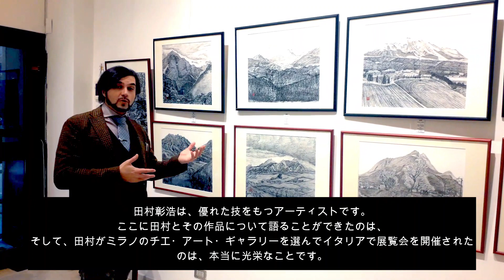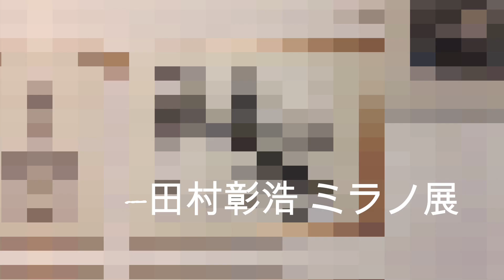–田村彰浩 ミラノ展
–田村彰浩 ミラノ展 TAMURA AKIHIRO A MILANO
È un onore che il grande artista giapponese, Tamura Akihiro, abbia scelto Milano per la sua esposizione in Italia, presso la Chie Art Gallery.
日本の卓越した作家、田村彰浩氏がミラノのチエ・アート・ギャラリーを選んでイタリアで展覧会を開催されました。
Tamura Akihiro ha esposto presso gli spazi della Chie Art Gallery, a Milano,
Italia.
イタリア・ミラノのチエ・アート・ギャラリーで開催されている
田村彰浩氏の展覧会に
来ております。
Si tratta di un artista che è maestro dell’inchiostro e della china, attratto dall’ambiente e dalla natura,
インクと墨を自在に扱うアーティスト。
環境と自然とに魅かれるアーティスト。
Ma non come un fotografo, fermo all’immagine, ma capace di andare oltre.
しかし、写真家のように、視覚的なイメージにはとどまりません。
Per Tamura Akihiro, il paesaggio è una parte del cielo, è spirituale.
田村にとって、風景は天の一部であり、精神性があるのです。
Respira questa spiritualità e sulla carta non replica soltanto ciò che osserva, ma soprattutto le emozioni che il paesaggio gli trasmette.
田村は、この精神性を呼吸し、観察対象だけでなく、
風景が伝える感情を紙の上に再現します。
È un artista che vive il Giappone come fosse una parte di se stesso, non soltanto una casa in cui abitare,
日本に住むアーティストの田村にとって、日本は自分が住む場であるにとどまらず、
自分
自身の一部であり、
ma una parte del creato da rispettare.
大切にすべき被造物の一部なのです。
Ognuno dei suoi quadri è una preghiera di ringraziamento rivolta al suo Paese e alla natura.
田村のどの作品も、日本と自然に向けられた感謝の祈りなのです。
Akihiro è attratto dai paesaggi naturali, ma anche dalle architetture storiche e quelle più moderne.
田村は、自然風景だけでなく、
歴史的建造物や現代建築にも魅かれます。
​L’artista ci invita a rispettare la natura, l’uomo nella nostra modernità,
自然を大切にするようにと、現代を生きる私たちを田村のアートは誘（いざな）います。
ma dobbiamo rispettare anche la storia, per non dimenticare chi siamo e da dove veniamo.
しかし、私たちが何者であるのか、どこから来たのかを忘れないために、
歴史も大切にし
なければなりません。
L’artista è capace di fondere il passato e il presente in un unico tempo
田村のアートには、過去と現在を一つの時に融合させる力があります。
e il suo messaggio è quello di rispettare il pianeta Terra.
地球という惑星を大切にしようというメッセージに満ちています。
Noi viviamo in una sorta di paradiso perché la Terra ci permette ogni giorno di vivere
私たちが日々を送ることができるのは、地球のおかげです。
e, poiché non abbiamo un pianeta di riserva, dobbiamo rispettarlo.
かけがえのない地球を私たちは大切にしなければなりません。
Tamura Akihiro è un artista di raffinata fattura
田村彰浩は、優れた技をもつアーティストです。
ed è davvero un onore averlo potuto raccontare,
ここに田村とその作品について語ることができたのは、
così come è davvero un onore che egli abbia scelto la Chie Art Gallery di Milano per esporre in Italia.
そして、田村がミラノのチエ・アート・ギャラリーを選んでイタリアで展覧会を開催された
のは、本当に光栄なことです。